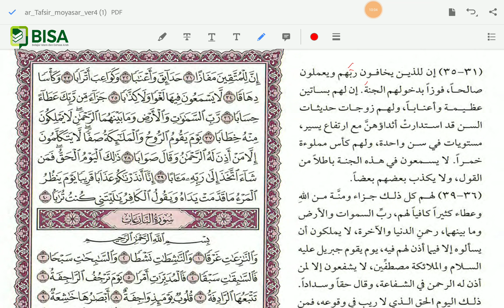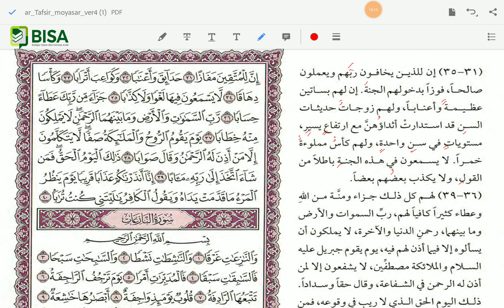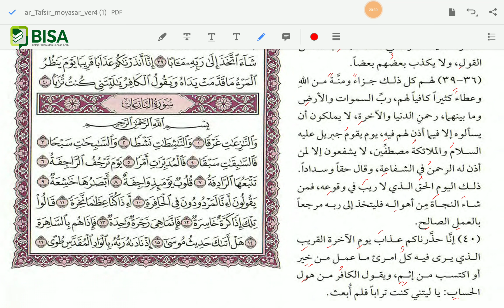Tafsir Al Quran Harian 53: Surat An Naba 21-40